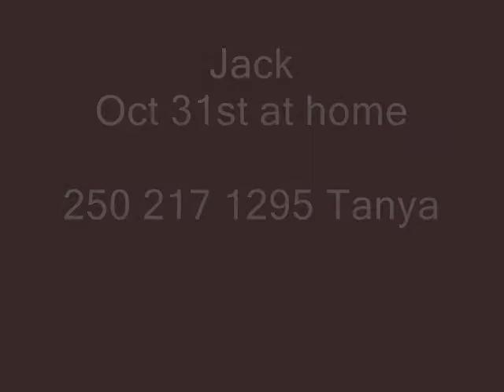Jack at home Oct 31 2009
large pony. Shows hunters and jumpers. Easy safe and honest